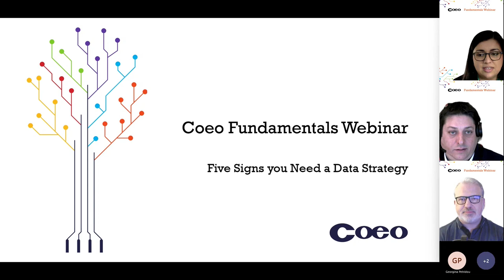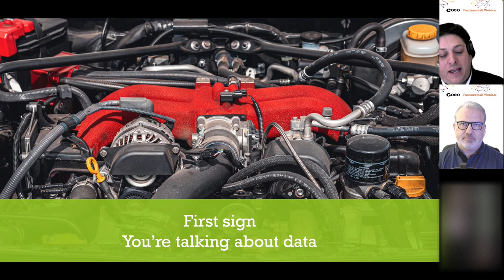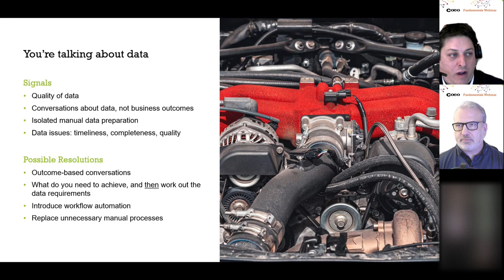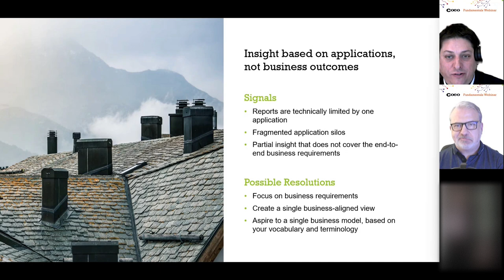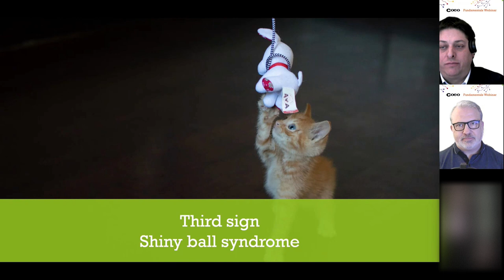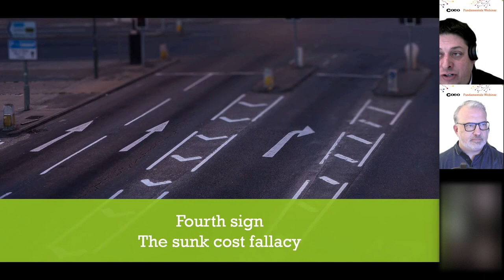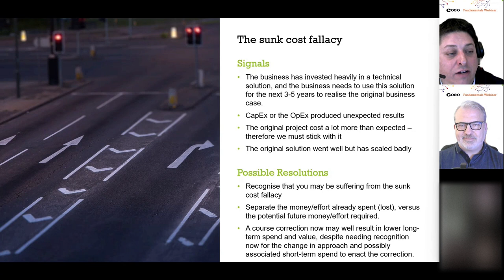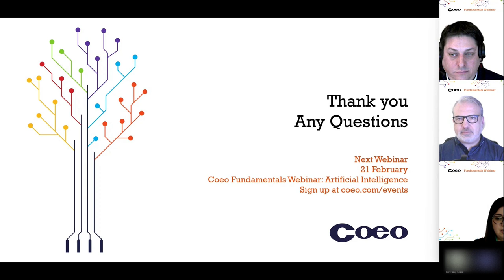Coeo Fundamentals Webinar - Five Signs you Need a Data Strategy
Coeo Fundamental Webinar: Five Signs you Need a Data Strategy
Watch the recording of our recent Coeo Fundamentals webinar as we explore the key signs that indicate your business needs a Data Strategy.  We hope you find this webinar valuable by understanding some of the indicators that point to the need for a data strategy for your organisation, and most importantly, how to get started.  If you’re talking about data, you’re not talking about what you can unlock with the power of that data. During this webinar, our experts Dave Sheppard and James Boother take a deeper dive into five key signs to watch out for.